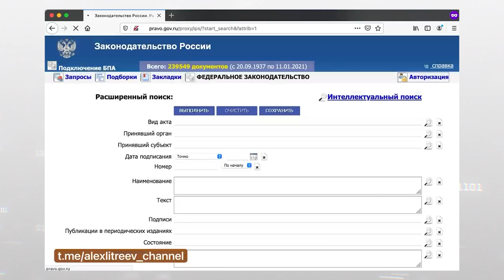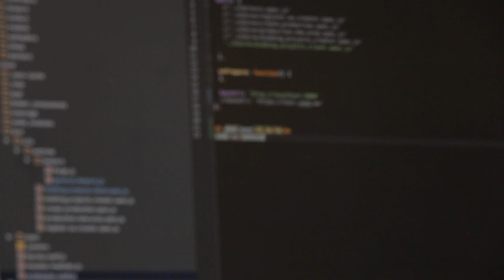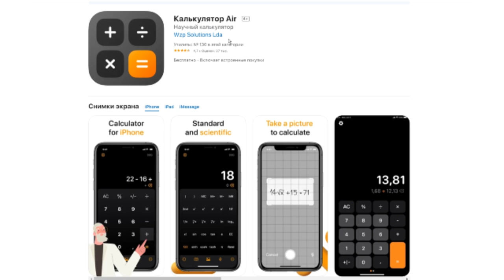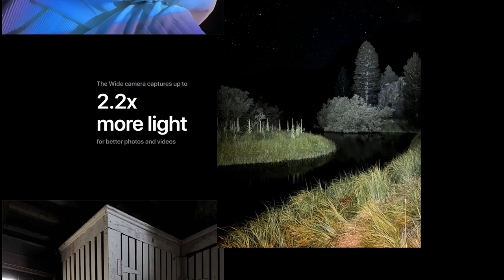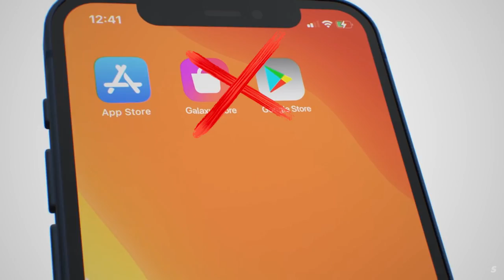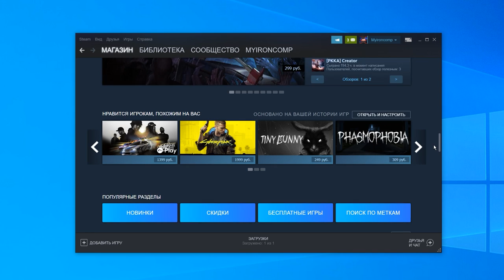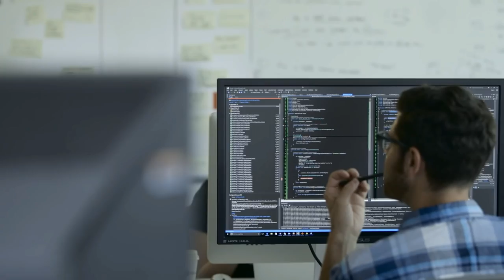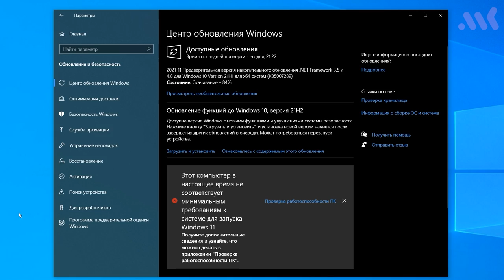АНТИ тренды IT. К чему нас это приведет?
21 век запомнится как время бешеного развития интернета.  Куда нас двигают цифровизация, блокчейн, алгоритмы и метавселенные еще предстоит выяснить, но уже сейчас существуют тенденции, которые вызывают спорную пользу. Сегодня поговорим именно о таких трендах в IT, которые в будущем могут серьезно нам навредить.

00:00 - Вступление
00:40 - Отношение к нашим данным
02:32 - Бета-тест – принудительная норма
05:08 - Подписки
06:47 - Маркетологи побеждают инженеров
09:35 - Монополизм – зло
13:29 - Веб-приложения становятся массовыми
15:19 - Фрагментация систем
18:42 - Итоги